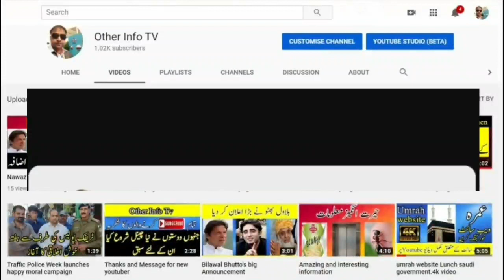Carry out your expenses coming from overseas | Bad News for Overseas Pakistani come back to home